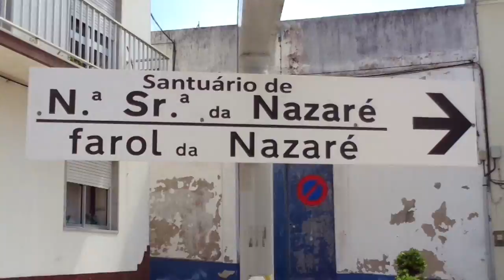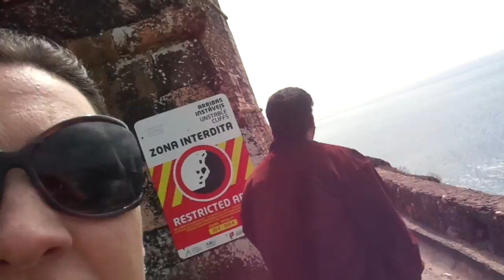Um dia na Nazaré - Portugal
Olá Pessoal, desta vez fui até à Nazaré com os meus amigos.

Espero que gostem, não se esqueçam de avaliar o video, deixem comentários e digam-me que outros locais gostavam de ver.